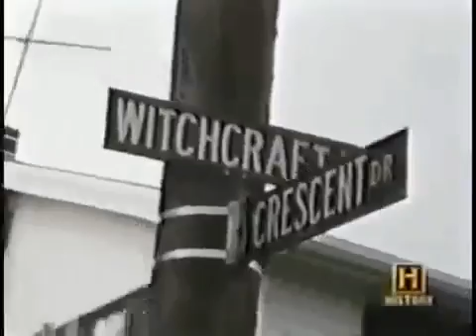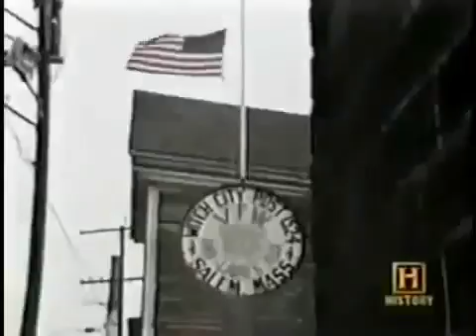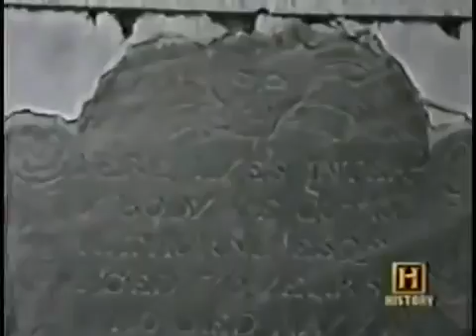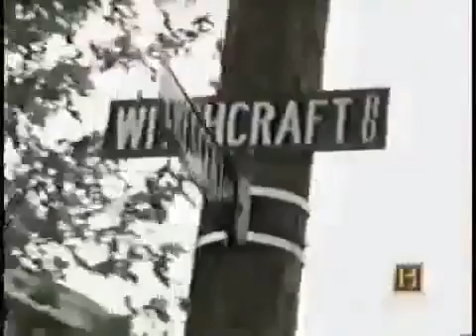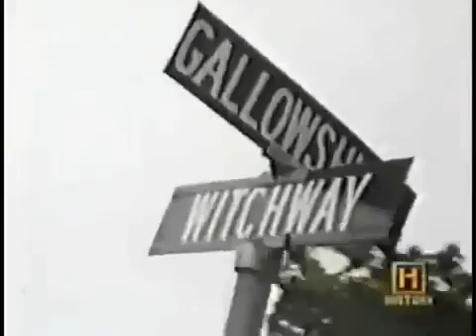THE REAL TRUTH SHOCKING Paranormal Occult Documentary